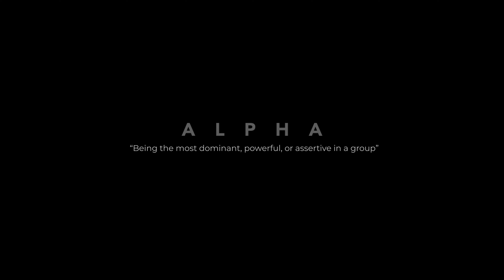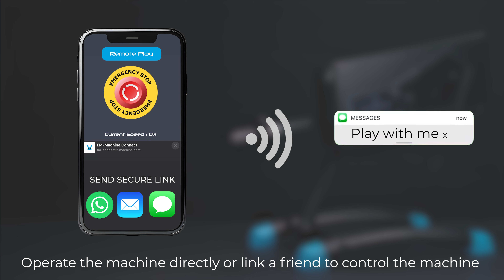F-machine ALPHA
Mechanically sophisticated, intelligently designed and aesthetically dominant. Alpha embraces extended reality yet features incredibly simple operation.

One machine, F-machine